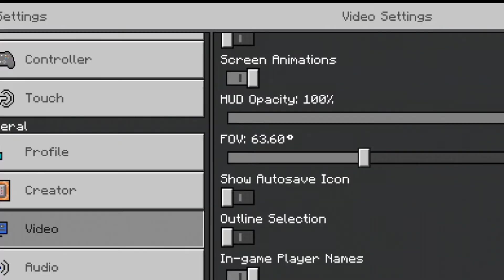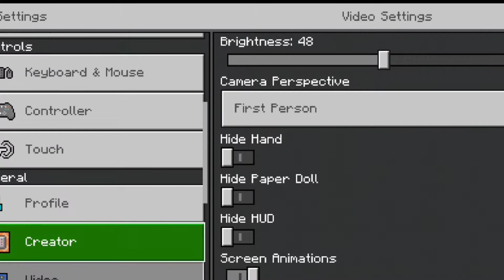SLENDER MAN ADDON||MINECRAFT PE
credit- zombie Mc